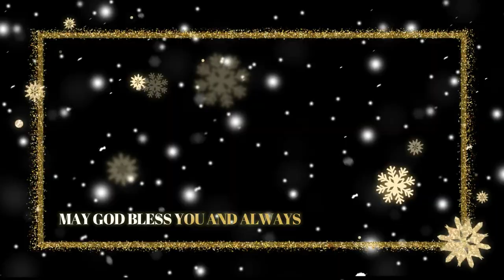Merry Chrismas 2023- LK Nonstop Giáng Sinh Remix Sôi Động#trending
🌐Playlist BXH Nhạc Trẻ Remix Hay Nhất :
🔰 Chou Chou là kênh chọn lọc BXH nhạc trẻ mới nhất,hay nhất và được yêu thích nhất hiện tại.Kênh chuyên mix lại các ca khúc nhạc trẻ hot tik tok dưới dạng Ballad , Lofi , Remix , Vinahouse ...